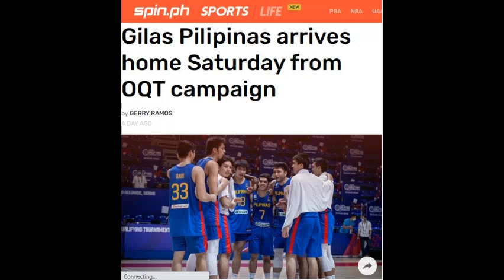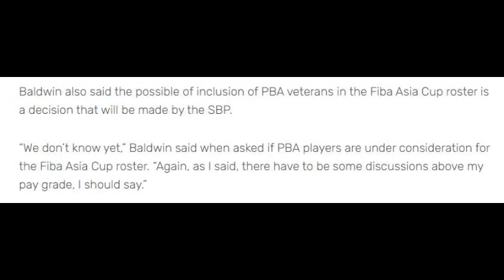Gilas Pilipinas Mas Palalakasin Ngayong Fiba Asia Cup! I Kai Sotto Magpapaalam Na Sa Gilas!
Gilas Pilipinas Mas Palalakasin Ngayong Fiba Asia Cup! I Kai Sotto Magpapaalam Na Sa Gilas!  Kabasketball sa darating na Fiba Asia Cup
ay asahan na mas matangkad at mas malakas na lineup ang ibabandera ng ating Gilas Pilipinas! Pero Kai Sotto magpapaalam na sa Gilas Pilipinas para malaro sa Adelaide 36ers sa Australia! Habang sinabi ni coach Tab Baldwin na wala pa silang Idea sa magiging lineup ng Gilas Pilipinas Para sa Fiba Asia Cup.

CREDITS

Gilas Pilpinas versus Dominican Republic
Gilas Pilipinas versus Serbia
Gilas Pilipinas Fiba Olympic Qualifiers
Gilas Pilipinas Fiba Asia Cup
Gilas Pilipinas Training
Gilas Pilipinas Olympic Qualifying
Gilas Pilipinas Practice
Gilas Pilipinas Vs Indonesia

KAI SOTTO PASOK SA 2022 NBA MOCK DRAFT LIST I SI KAI NALANG ANG KULANG SA GILAS!

BREAKING NEWS! KUMPIRMADO NA! KAI SOTTO BALIK PINAS NA NGAYONG ARAW! I GILAS JOURNEY NI KAI TULOY!

KAI SOTTO UPDATE I KAI SOTTO MAKAKAPAGLARO PA NGA BA SA GILAS? I NAKAKAGULAT ANG SAGOT NG EWP!

KAI SOTTO UPDATE I KARIBAL NI KAI SOTTO SA NBL I ADELAIDE 36ers VS MELBOURNE UNITED INAABANGAN NA!

SAHOD NI KAI SOTTO I GM NG ADELAIDE 36Ers MAY BABALA KAY KAI SOTTO I MGA PINOY NA INI SCOUT NG NBL